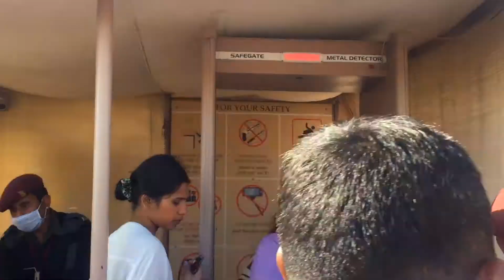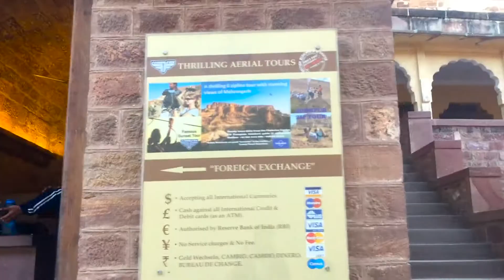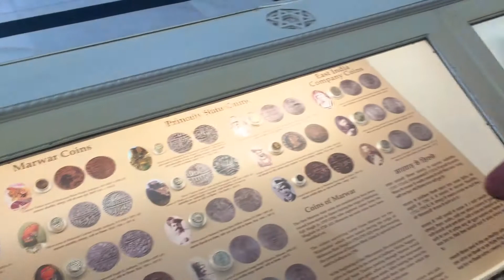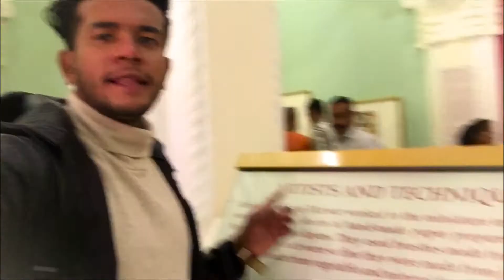MEHRANGARH FORT | The Blue City of India | Marvels & Mysteries | Travel Series | Jodhpur, Rajasthan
MEHRANGARH FORT | The Blue City of India | Marvels & Mysteries | Travel Series | Jodhpur, Rajasthan ( episode : 8 )

Zoom Lens
Wide Angle Lens
Prime Lens
Rode Wireless Go

 Lighting options -
Digitek Ring Light
Kodak Ring Light

Audio -
Rode wireless
Boya lav
Boya mini

Tripod Mobile Mount

Vlog
Hey Guys wasssup
This Is Noor
I Hope You Guys Are Doing Well .
I  Hope You Enjoyed This Video,If You Did Then please

Amazing Journey | Delhi To Jaipur By Road in 10 min | Jal Mahal | college Trip | Industrial Visit | DAY 3

Amer Fort In Jaipur Rajasthan , India  | Full Guided Tour  |  Historical place in Jaipur | Noor vlog  DAY 4